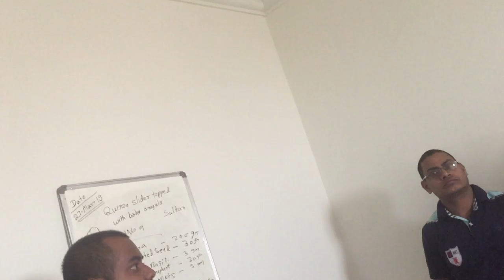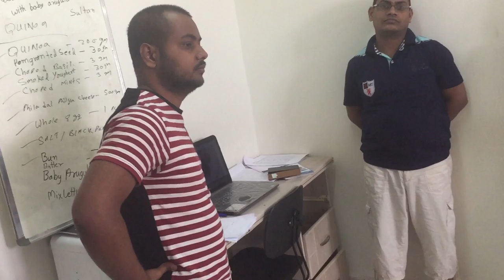Waiter Training For Beginners - Watch And Subscribe Please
View Of Service Of Waiter In Restaurent During Training Session

waiter training for beginners